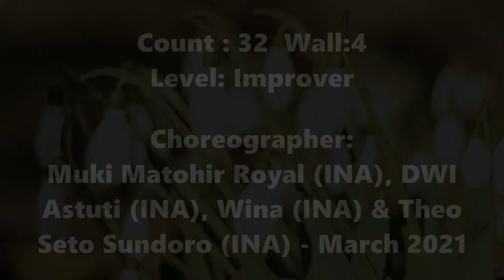Estar Cnotigo Line Dance // 이스타콘티고 라인댄스 // COUNT ( 카운트 ) 설명영상 // MICKEY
미키 라인댄스 [ Line Dance MICKEY ]  / Jae Young Lee  Line Dance